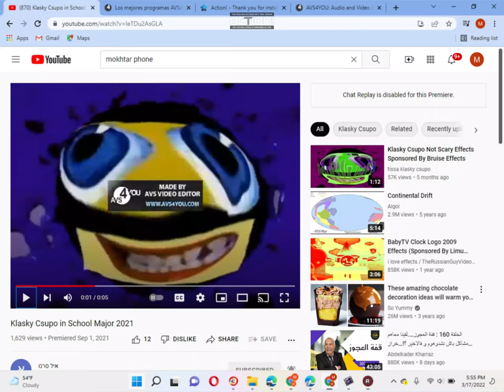Desktop 3 17 2022 5 55 31 PM